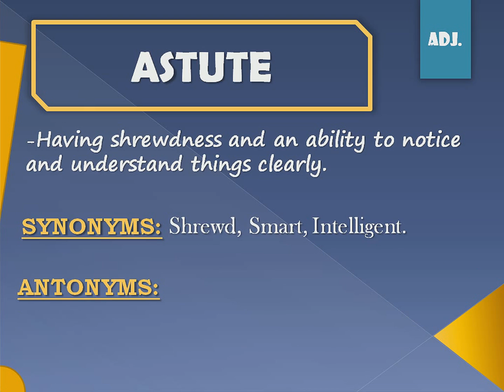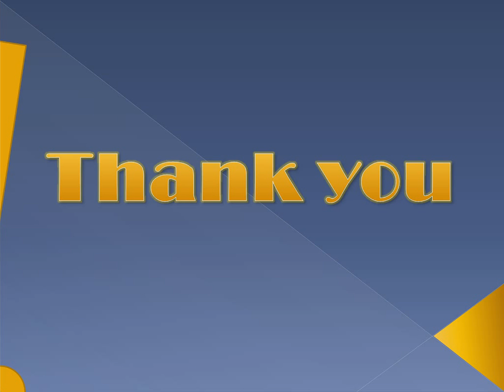Word of the Day #35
Hello everyone. Welcome to our series of "Word of the Day". Here you will learn a new English word everyday which is going to help you in various competitive exams and will improve your English speaking skills as well.

Today's word is ''Astute".

If you want to learn a new word like these everyday, please subscribe to the channel and also hit the bell icon so that you get notified every time we upload a new video.